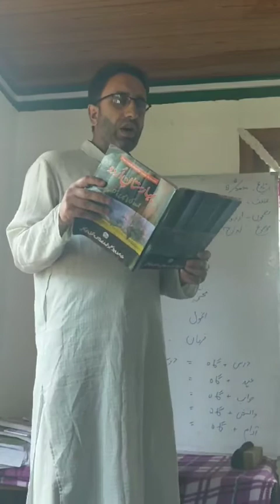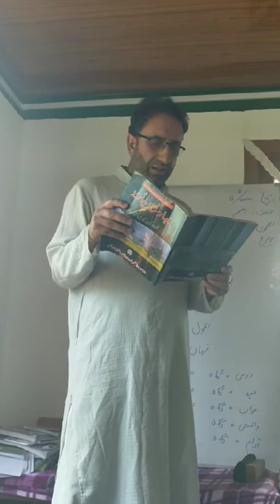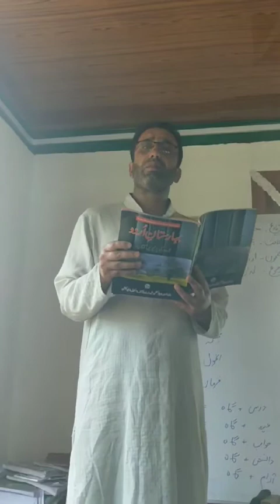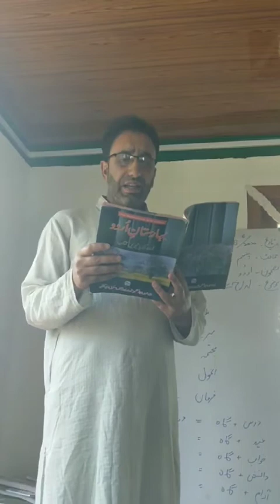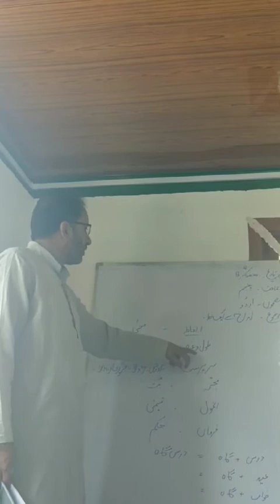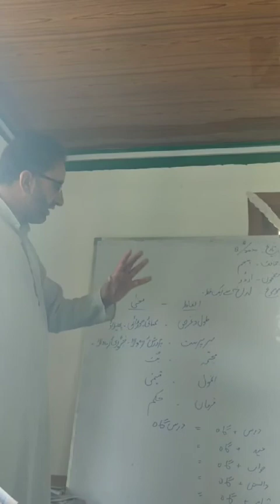Class. 5th, sub. Urdu, Topic. لداخ سے ایک خط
Rayaz Ah. Geelani pilot school GMS Gundi Syeda. Zone Chamkoye